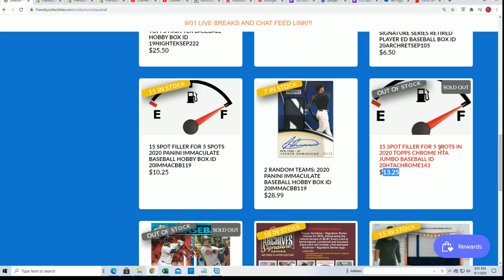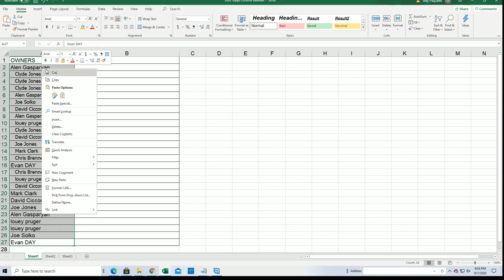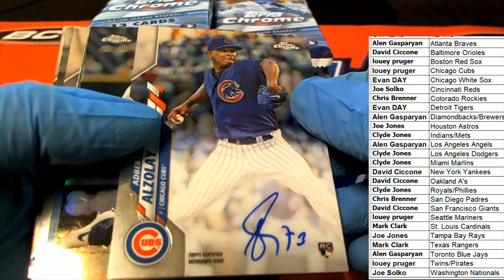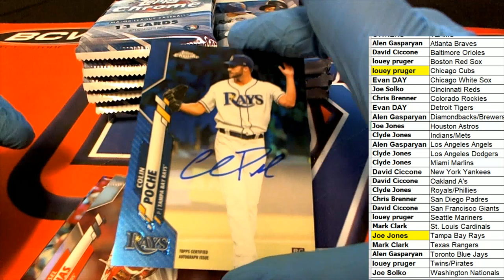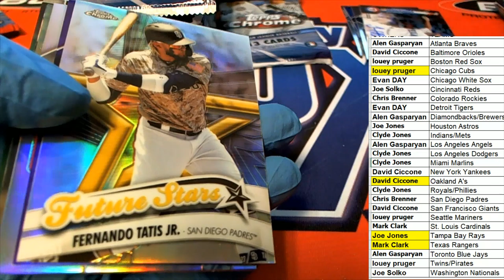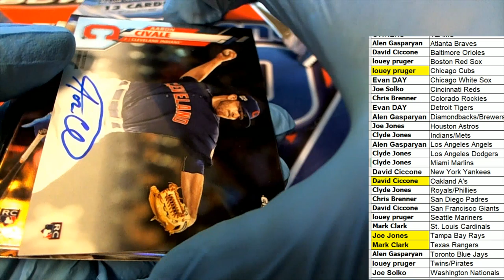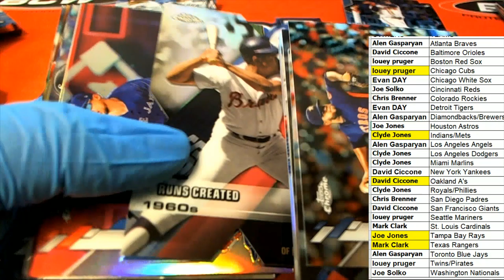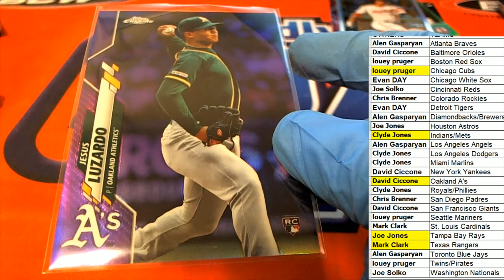2020 Topps Chrome HTA Jumbo Baseball ID 20HTACHROME143